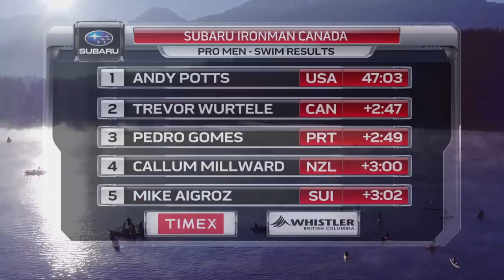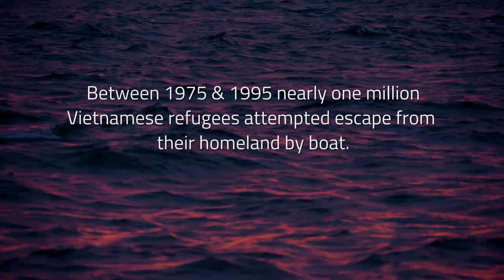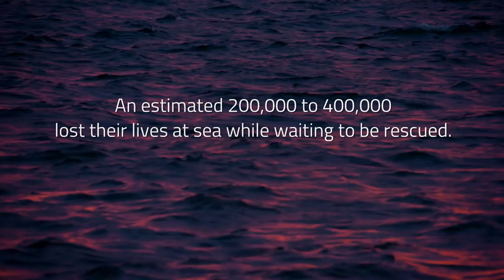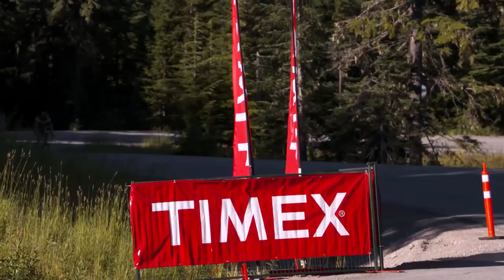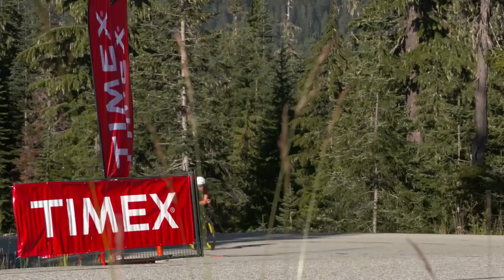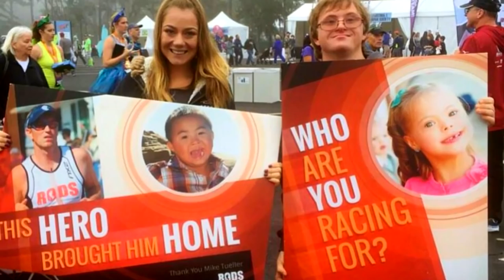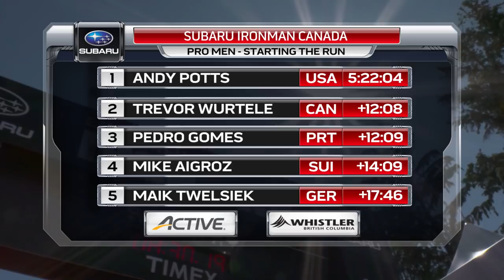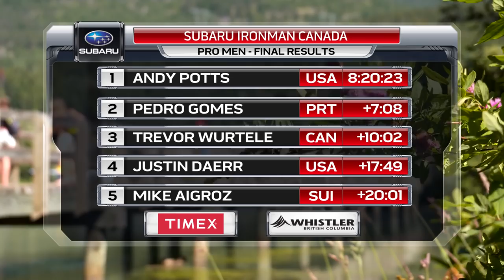2016 Subaru IRONMAN Canada - Whistler, BC | Race Day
Check out the race day highlights from the 2016 Subaru Ironman Canada in Whistler, BC.